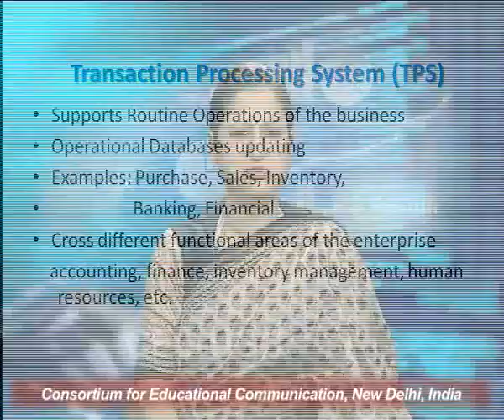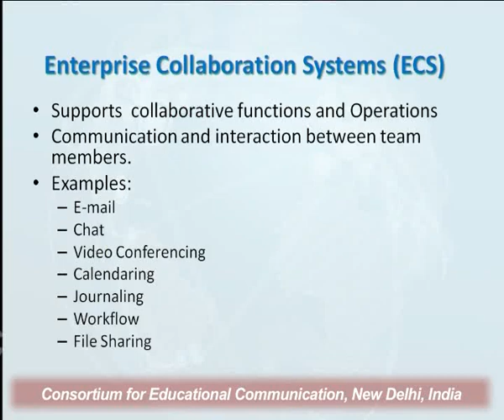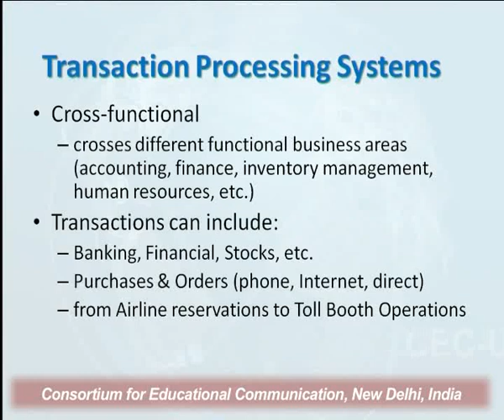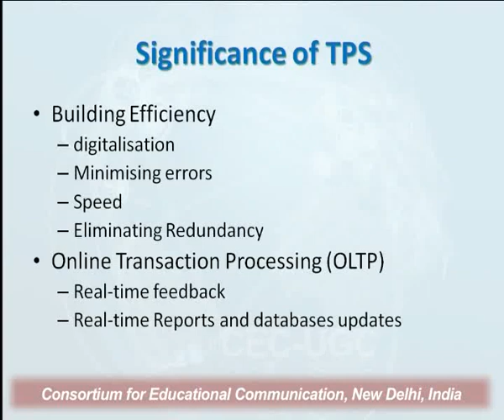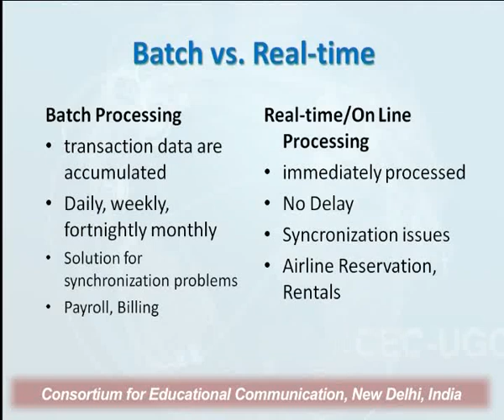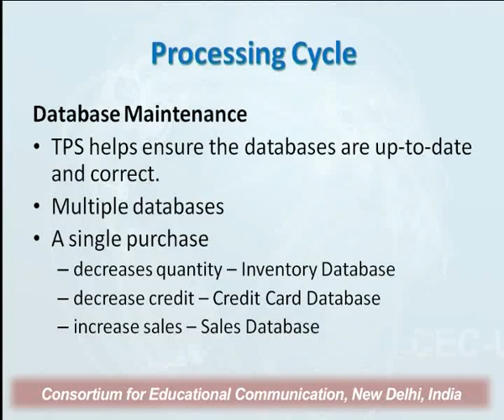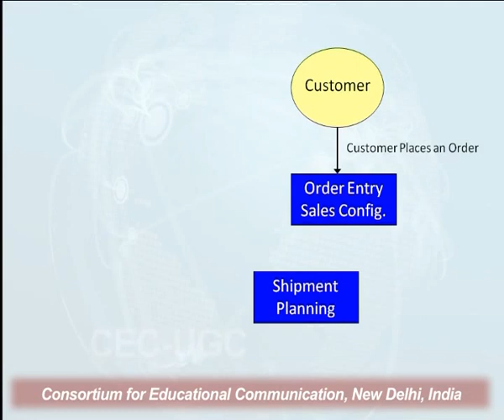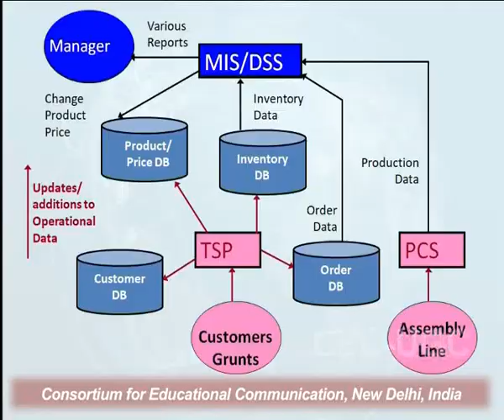Information Systems - II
This Lecture talks about Information Systems - II.